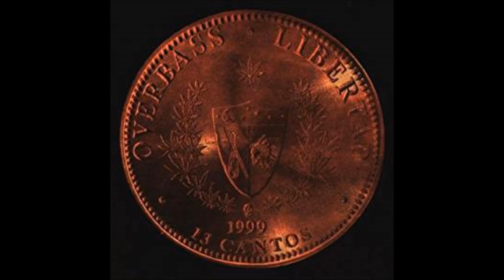Overbass - Libertad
Libertad (1999) -
Overbass, groupe phare de l'underground Québécois des années '90. -
Punk Hardcore avec influences metal, rock, ska, reggae, musique latine, folklore québécois...

Overbass, car ils n'ont pas de guitare mais une bass et une lead bass.

1. Libertad 00:00
2. It's Not I Who Drives 03:28
3. Rendez-vous 07:08
4. Merry Juana 10:40
5. La Arana 14:47
6. Mascarade 16:55
7. O.T.M.19:21
8. Smirk (Ft. Joe Evil) 21:51
9. Chupa Cabra 24:56
10. Plein mon Cass 29:13
11. La Danse du Diable 31:47
12. No Beer !!! (Ft. Uncle Costa) 35:22
13. O Luna 37:24

Joel Tremblay : Chant, Basse, Instruments Folkloriques
Max Ouellet : Chant, Basse
Shantal Arroyo : Chant (lead), Claviers
Chouby Gagne : Batterie